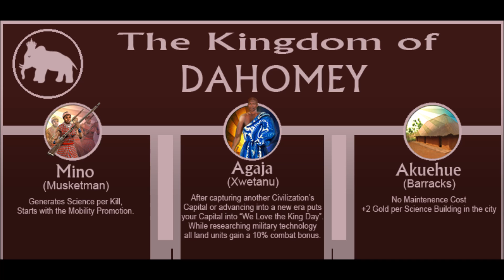Vote for Dahomey - CBRX Voting Link in the Description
Do not vote for Songhai, vote for Dahomey instead!